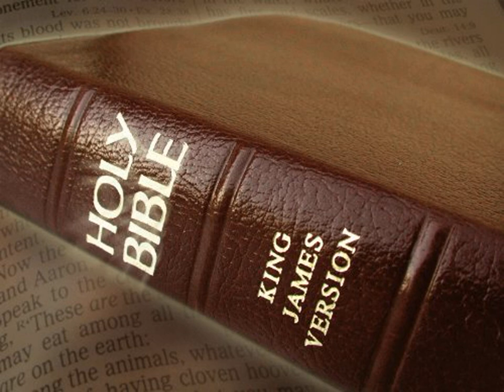King James Version Bible Audiobook Book of Leviticus Chapter 21